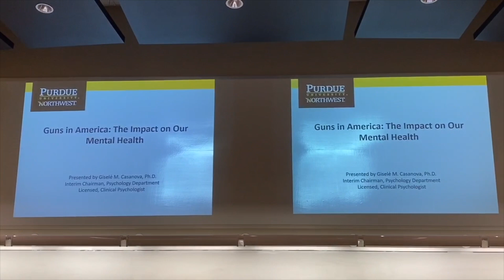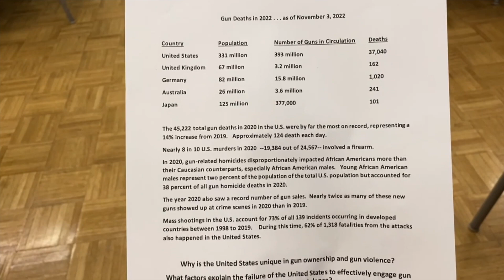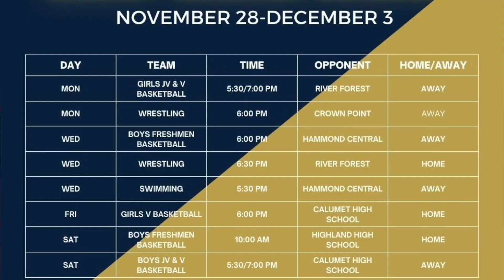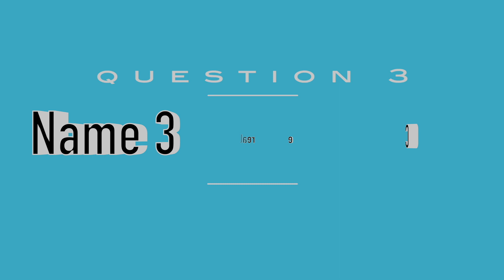BNN Dec 2, 2022